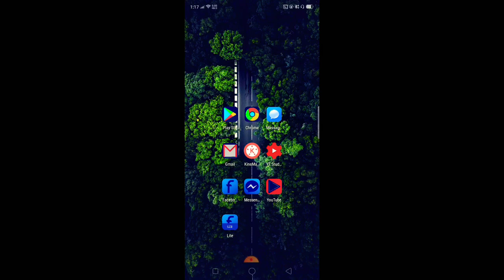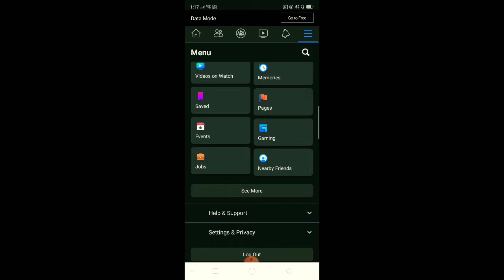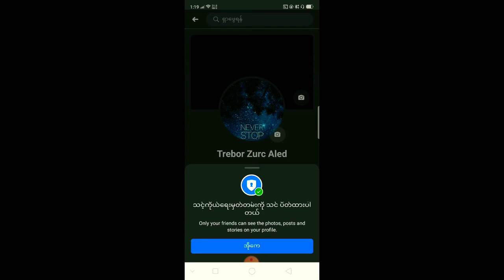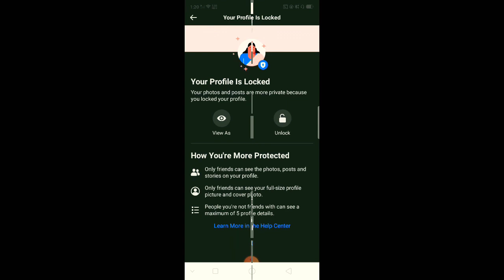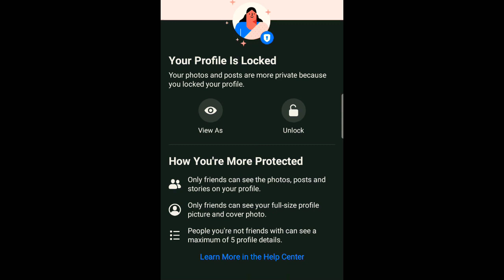Baka Hindi mo pa Alam?! Gawin mo ITO bago mahuli ang lahat/How to lock Facebook Profile